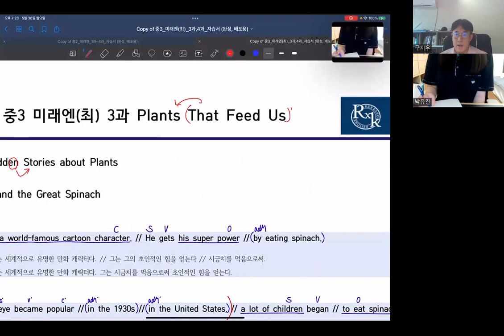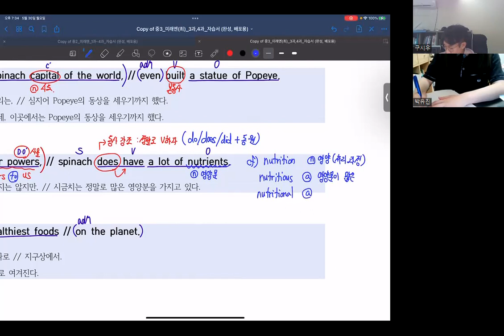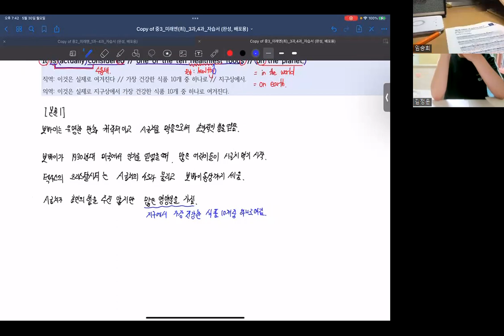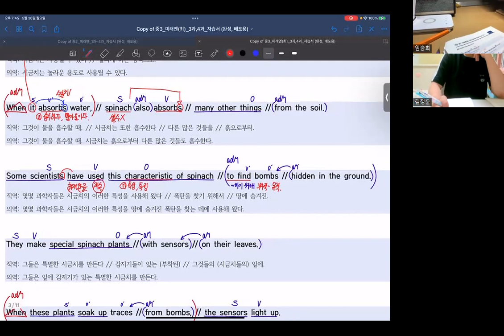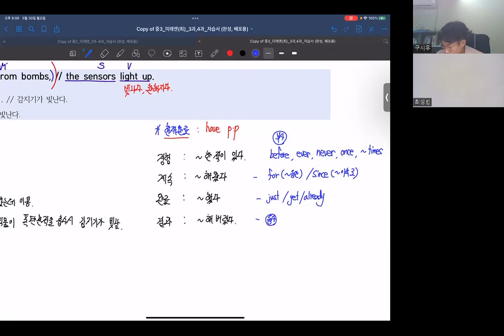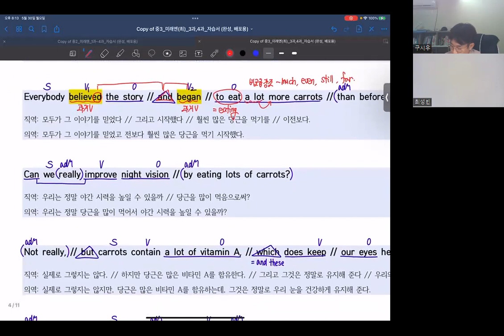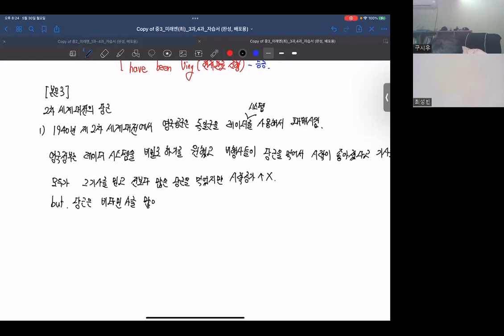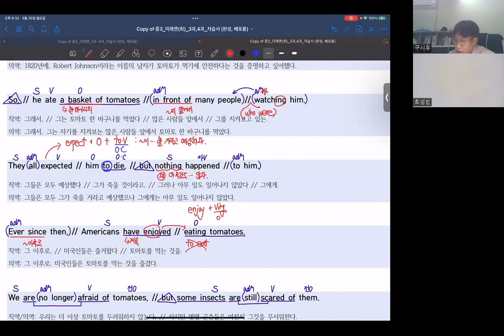22_05_25_한수중3_미래엔(최) 3과 내신대비_시우T